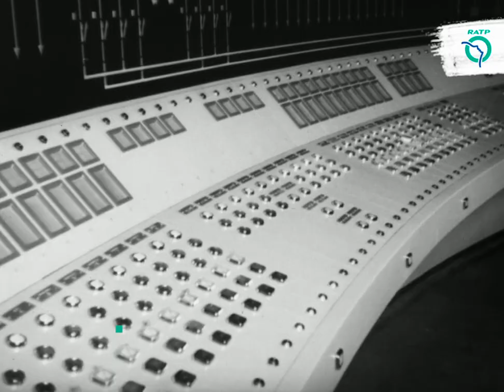Un jour une Histoire : découvrez l’évolution des techniques de la RATP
[Un jour une histoire] Usage de la télé, trottoirs roulants et exploitation automatique du métro … découvrez l’évolution des techniques de la RATP dans les années 60 à travers ce troisième épisode « vers le métro de demain ».